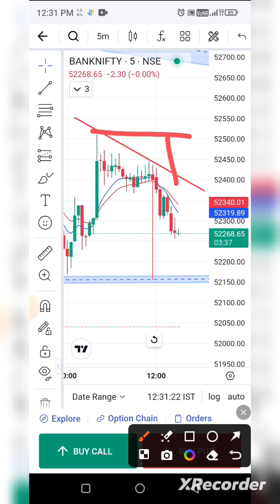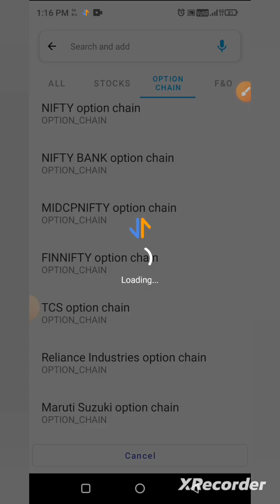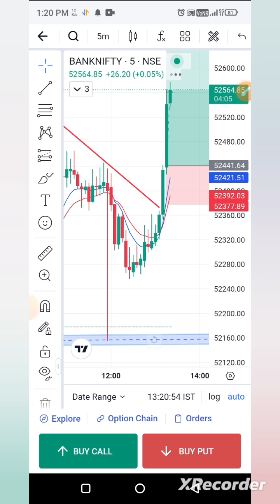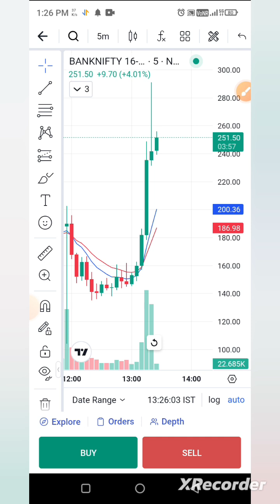Day-3 I expected profit 3k , so market give me 4k profit but not book , finally 1.2k profit book ,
how to buy call or put option trading mein